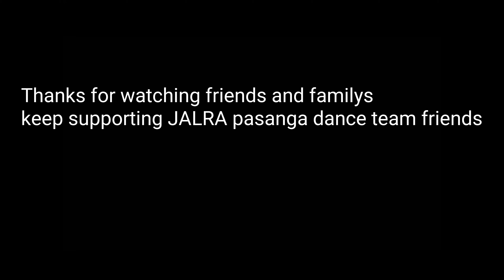Master_vaathi swag 🔥dance cover by jalrapasanga dance team 🥰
master vathi swag dance cover by jalra pasanga dance team

camera man;
Ajay

 Karthik
 rox